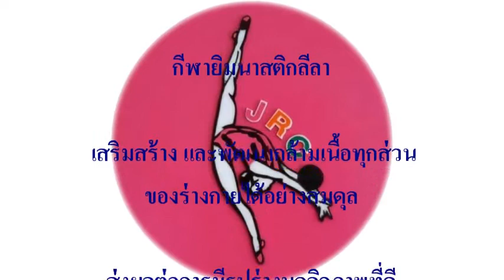สโมสรจินตนา ด.ญณัชชนม์ โสภณวชิราพร เด็กน้อยจ้ำม่ำในวันนั้นสู่แชมป์เปี้ยนในวันนี้